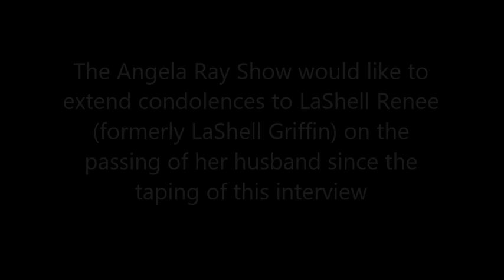Angela Ray interviews LaShell Renee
Formerly known as LaShell Griffin,  this episode features a classic interview with LaShell Renee